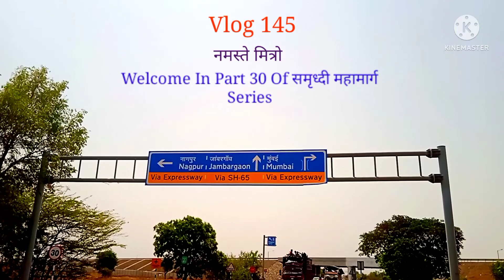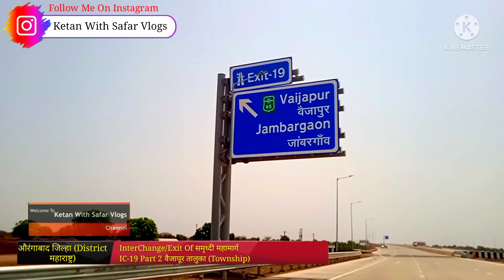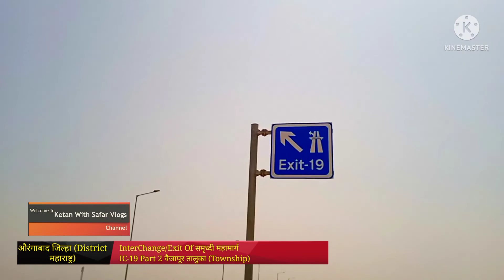SamruddhiMahamarg |EXPRESSWAY |Part30 MumbaiNagpur|वैजापूर तालुका औरंगाबाद Patch महाराष्ट्र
Instagram : ketan With Safar Vlogs